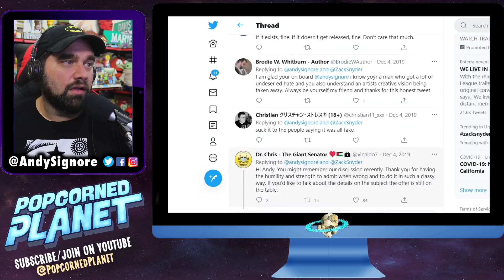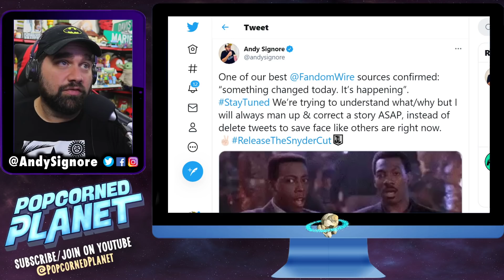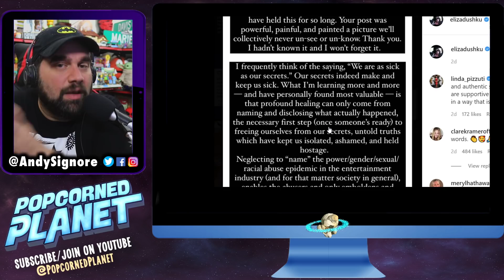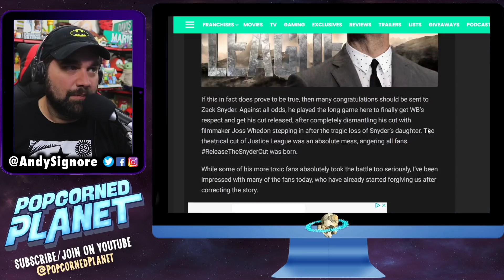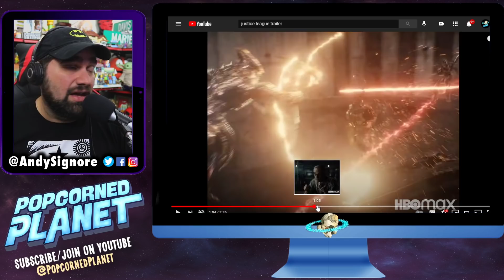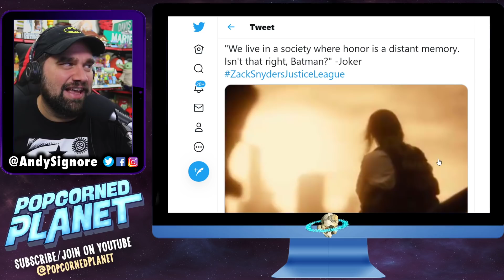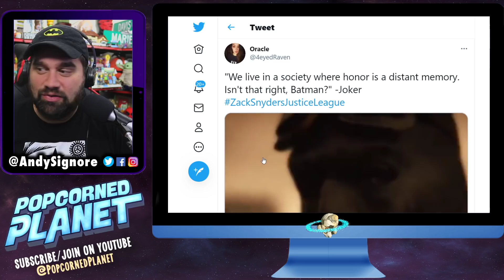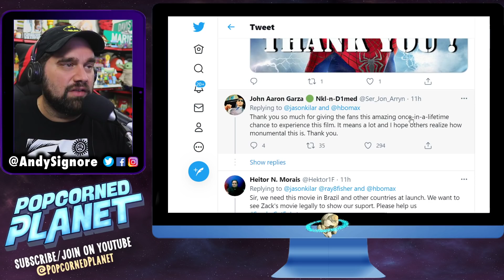Zack Snyder's Justice League Trailer Reaction & Facts On All The Drama That Got Us Here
Here's Andy Signore's reaction to Zack Snyder's Justice League Trailer which dropped today. The movie will be streaming on HBO MAX March 18th. I understand and respect Zack for all that it's taken to get his cut here... but lets also not forget all the facts about the drama that also got us here. We Live in a society where Zack Snyder got to come back to troll us with a new version of Jared Leto's joker saying we live in a society. Also great not seeing Amber Heard in the credits or the trailer!